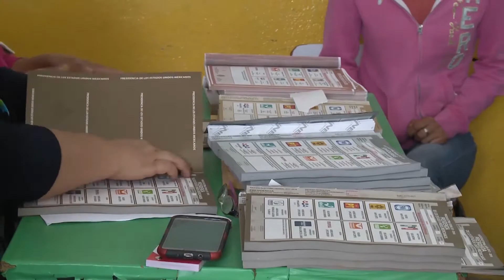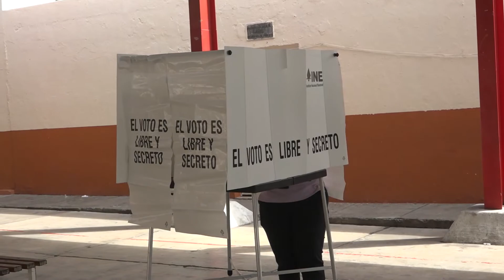DOS CANDIDATOS HAN SOLICITADO HASTA EL MOMENTO PROTECCIÓN POR PARTE DE LA SSPE